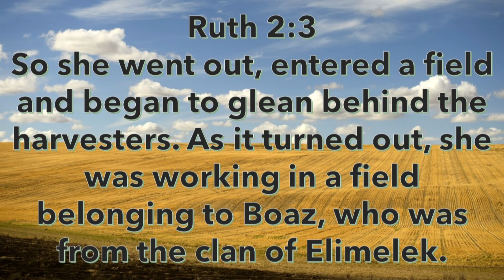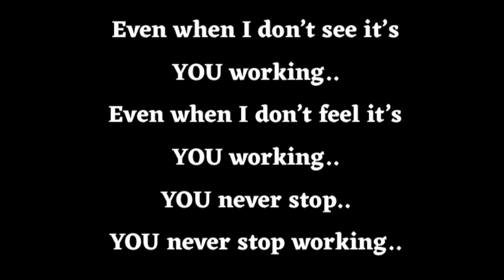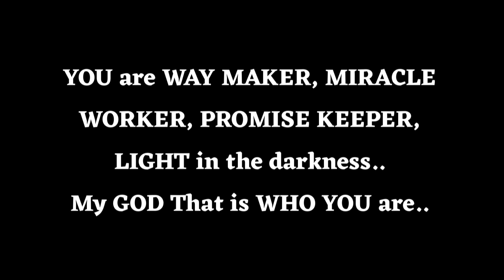TLC Divine High 5 Devotionals 2020.09.23, Shuma Rose “No Accidents” Ru 2:2f